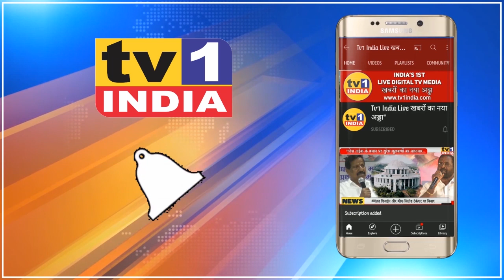PM Modi: परीक्षा में आया आपका का नंबर, आपका भविष्य निर्धारित नहीं कर सकता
PMModi: परीक्षा में आया आपका का नंबर, आपका भविष्य निर्धारित नहीं कर सकता
Your marks do not decide your future: PM Modi to students